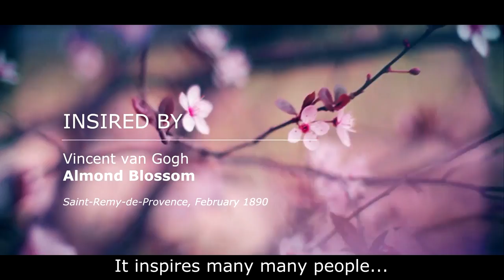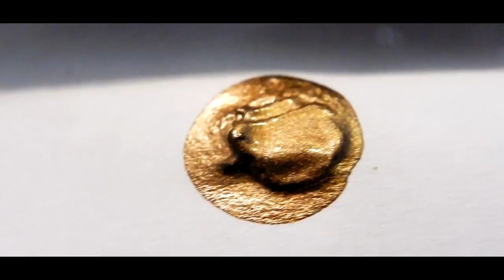Painting Timelapse | Almond blossom branches | Acrylics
In this video I'm showing you how to make this painting of almond blossom branches, inspired by the ''almond blossom'' by Vincent van Gogh but with my own twist. Realism and abstract art combined. The tree is made with acrylics.

Hi there! My name is Roos (Rosalie) and I'm a young Dutch artist. I'm currently seventeen years old and I love to share my artwork.